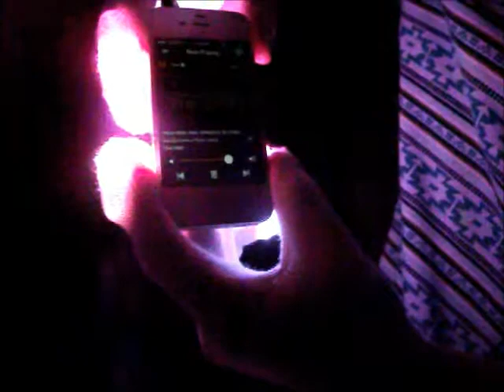White Walls Gloving